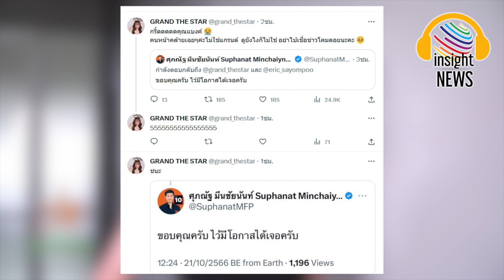ตอบแบบนี้...กรี๊ดเลย!!! "แกรนด์ เดอะสตาร์" ประกาศชัยชนะ ปม"แบงค์" ก้าวไกล รู้เรื่องดีลมดดำ |อินไซด์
แกรนด์ ประกาศชัยชนะ ! สส.แบงค์ พรรคก้าวไกล รู้เรื่องดีลมดดำ ตอบแบบนี้.. กรี๊ดเลย !|อินไซด์นิวส์ไทย
แกรนด์ เดอะสตาร์ ประกาศชัยชนะ หลัง สส.แบงค์ พรรคก้าวไกล รู้เรื่องดีลกับ มดดำ คชาภา ในรายการแฉ ที่จะหาแฟน สส. ให้ แถมมีตอบกลับมาแบบนี้... ทำกรี๊ดลั่นเลย !
สร้างความฮือฮาไม่น้อยก่อนหน้านี้ สำหรับนักร้องสาว แกรนด์ เดอะสตาร์ ที่ไปเปิดใจในรายการแฉ และพูดถึงเรื่องความโสด ก่อนที่พิธีกรดัง มดดำ คชาภา จะออกปากช่วยหาแฟนใหม่ ก่อนจะเสนอชื่อ สส.แบงค์ พรรคก้าวไกล ว่าสนใจไหม ซึ่งสาวแกรนด์ ก็ตอบกลับอย่างไวว่า "เอา !" และบอกด้วยว่า ถ้าเขาไม่ได้ พี่หรือน้องเขาก็ได้ ได้หมด ดูแล้วงานดีทุกคน จนฮากันทั้งรายการ
และล่าสุด (21 ตุลาคม 2566) แกรนด์ เดอะสตาร์ ก็ได้เฮแล้ว เมื่อ สส.แบงค์ ศุภณัฐ มีนชัยนันท์ พรรคก้าวไกล มาตอบกลับโพสต์ของแกรนด์ในทวิตเตอร์ ซึ่งแกรนด์ได้แชร์คลิปจากรายการแฉ พร้อมประกาศว่า "ขอแก้ข่าวค่ะ นังเสื้อชมพูนั่นไม่ใช่ฉัน แค่คนหน้าคล้าย ฉันไม่ได้บ้า ผช. ขนาดนั้น" โดย สส.แบงค์ ได้ตอบกลับว่า "ขอบคุณครับ ไว้มีโอกาสได้เจอครับ"
ขณะที่สาวแกรนด์ ได้โควตข้อความดังกล่าวในทวิตเตอร์ พร้อมตอบกลับว่า "กรี้ดดดดดคุณแบงค์ คนหน้าคล้ายเฉย ๆ ค่ะไม่ใช่แกรนด์  ดูยังไงก็ไม่ใช่ อย่าไปเชื่อข่าวโคมลอยนะคะ" และเมนชั่นตอบตัวเองว่า "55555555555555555" ก่อนจะแคปคำตอบของ สส.แบงค์ มาโพสต์ใหม่ พร้อมแคปชั่นสั้น ๆ ว่า "ชนะ"

kapook